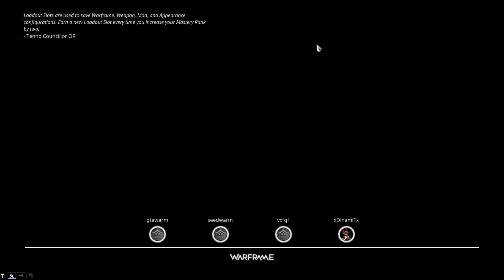Warframe Multiplayer Gameplay PVE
Out fighting Tenno warriors with nothing but the will to survive and a stick!  - **Its Like PUBG, but only better!**